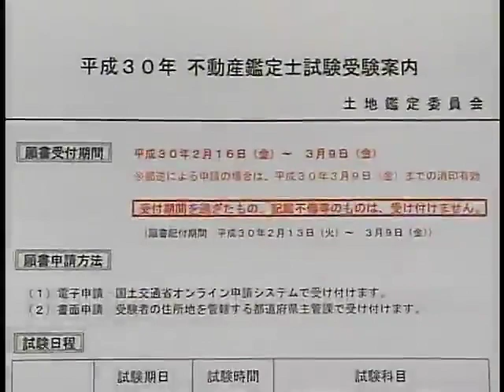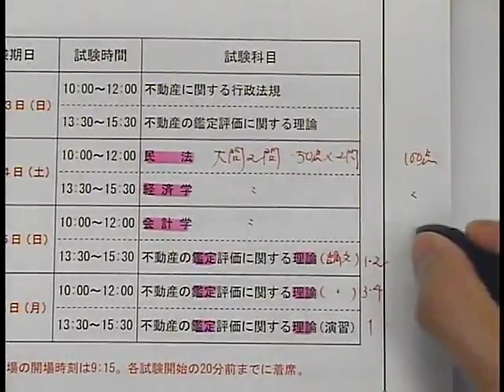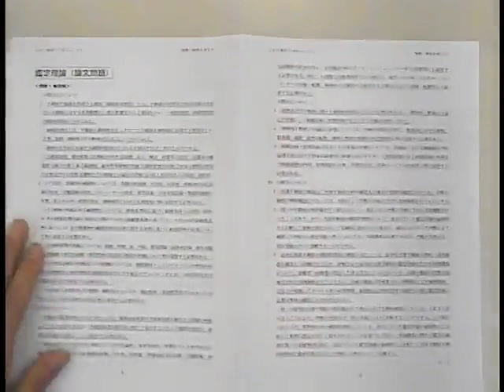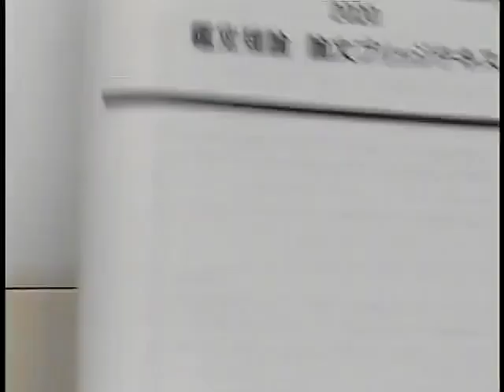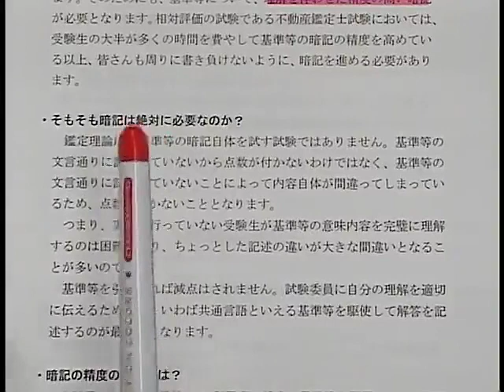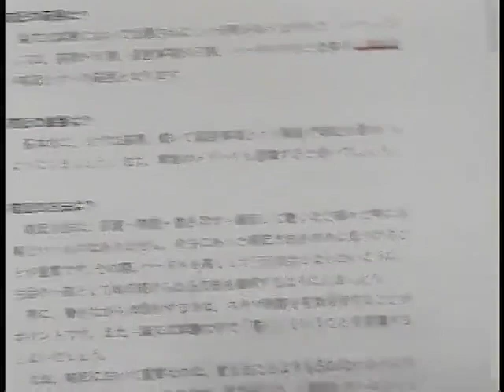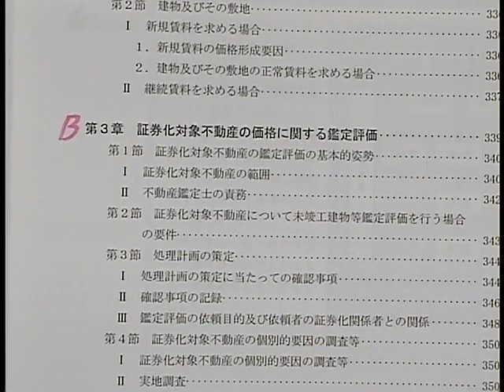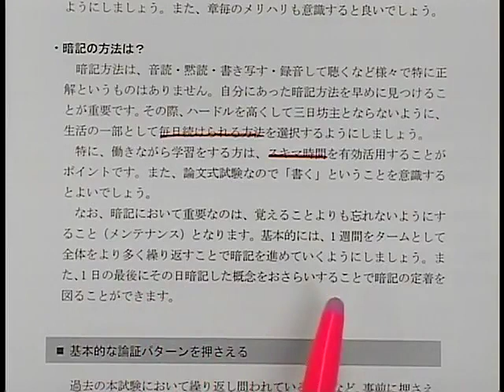【LEC不動産鑑定士】2020鑑定理論・論文ブリッジ講座(第1回前半) 川原正幸 専任講師